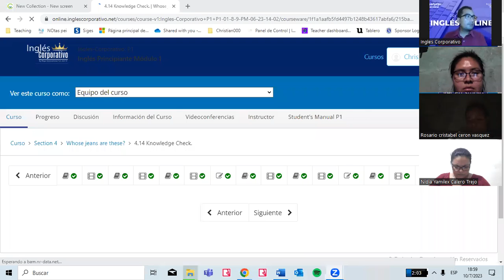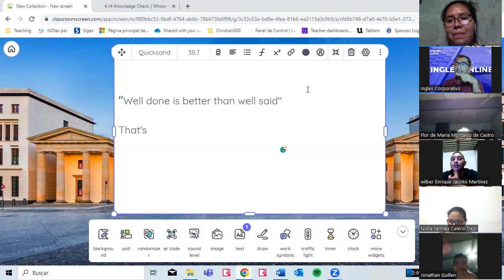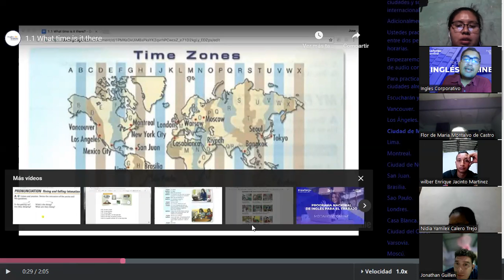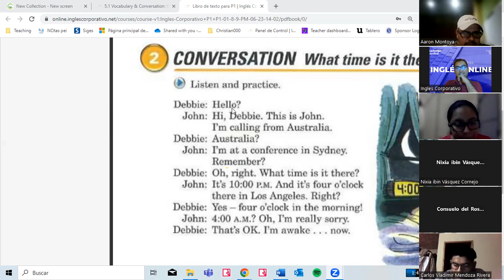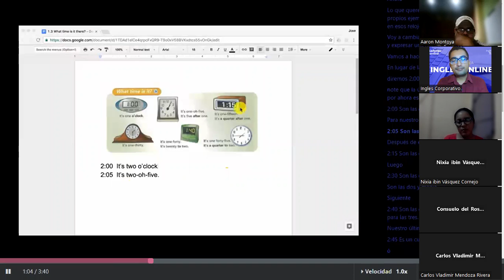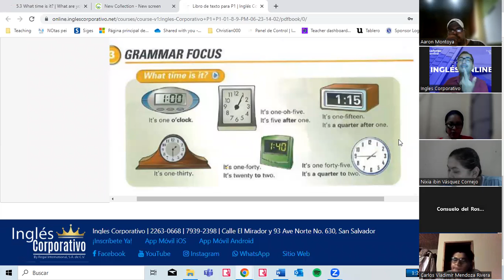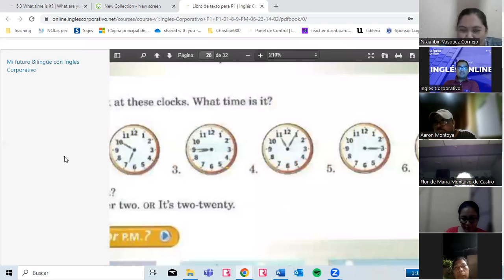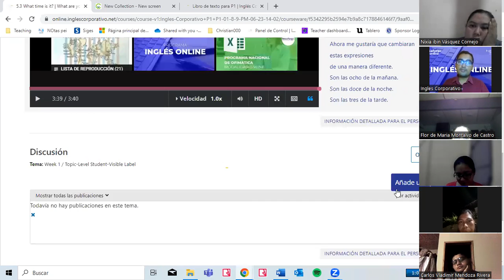13 -10-07-2023- FI-REGAL-28 - VALLADARES- WHAT TIME IS IT? TIME EXPRESSIONS